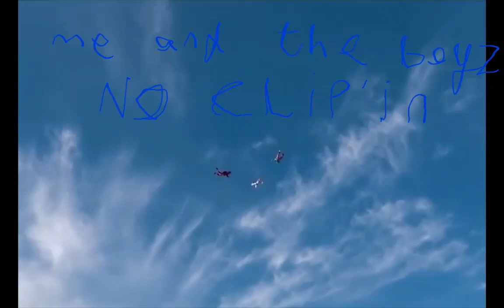Me and the boys in the backrooms be like: